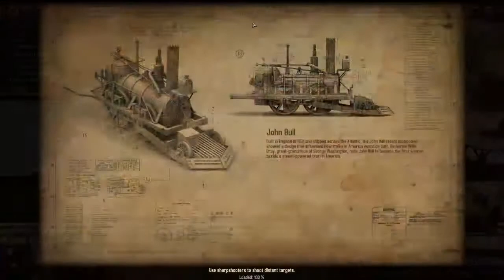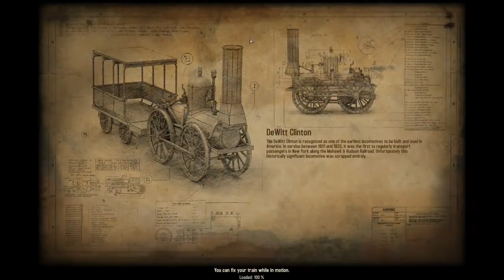Bounty Train Gameplay ita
Continua la collaborazione con gli editori Daedalic Entertainment. Andiamo a provare Bounty train... che ricorda un po' Railroads misto ad un gestionale 4x. Siete pronti a salire sul treno con me?

Acquista i giochi mostrati sul canale da ad un prezzo ridotto!!

Gioco non disponibile o ancora caro? Prova qui